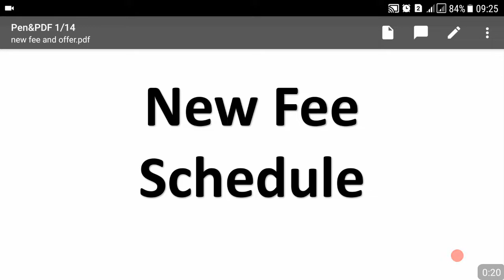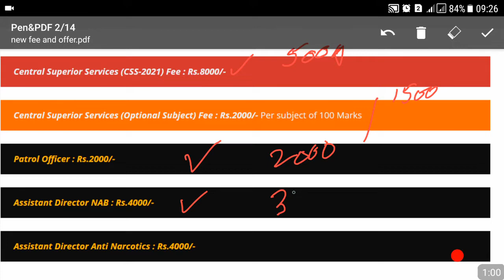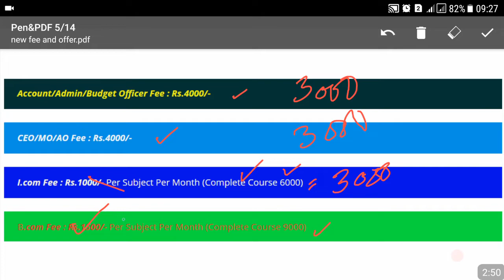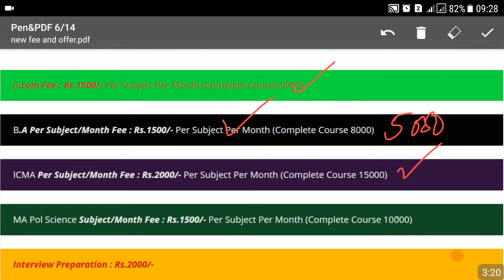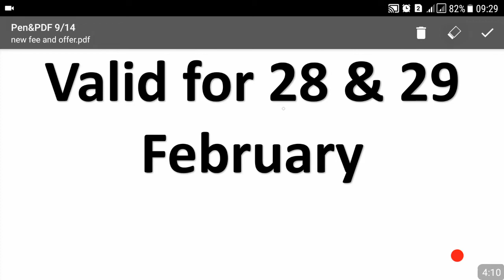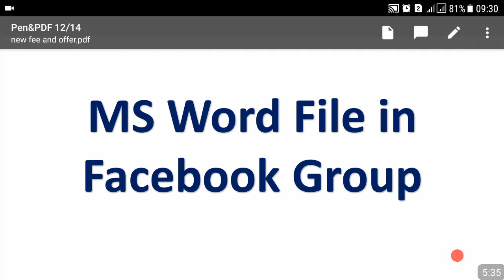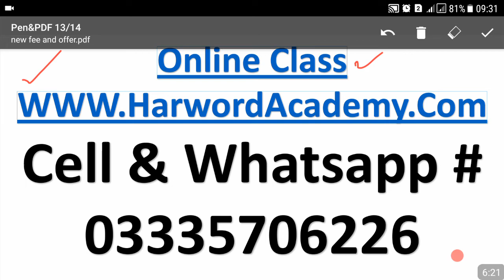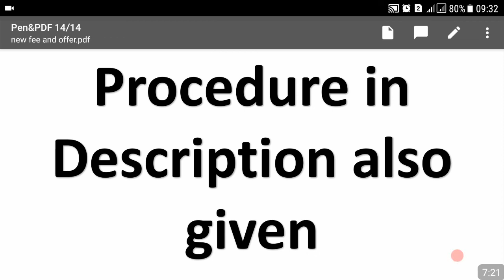Great & Happy News for the serious aspirants of FPSC, NTS, PPSC and All other (Watch A-Z details)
Join this Facebook group then go to file section of this group and download ms word file with the name of offer and do the actions as guidelines given on it.